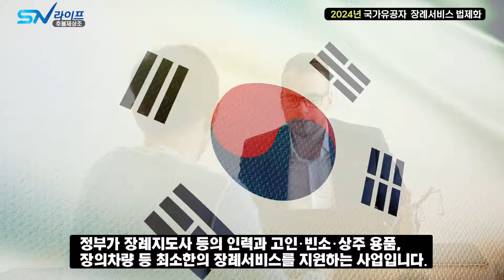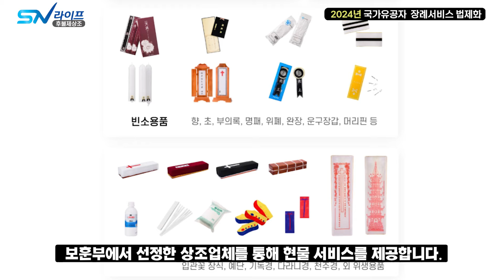2024년 국가유공자 장례지원 이 확바뀝니다. 이제는 장례지원이 법제화 , 국가유공자 나 보훈대상자가 사망할 경우 정부가 지원하는 장례서비스 실시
** 장례식절차 이것 모르면 손해입니다 **
낚시하면서 장례비용 과 더불어 그동안 궁금했던 모든 장례정보를 한눈에 알아볼 수 있는 곳